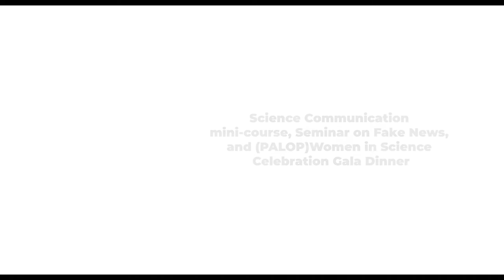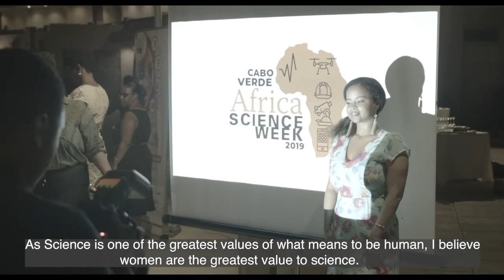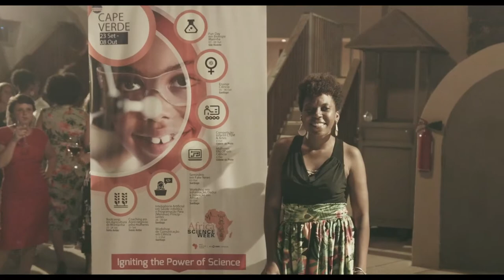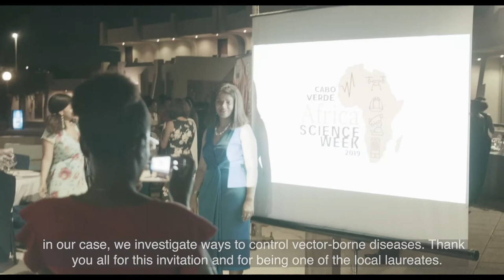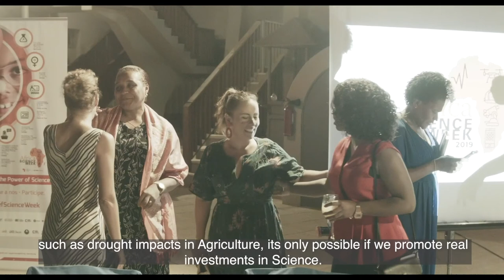NEFScienceWeek 2019 Cabo Verde: Women in Science Celebration Gala Dinner